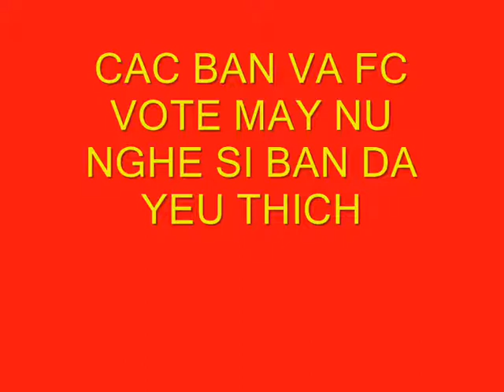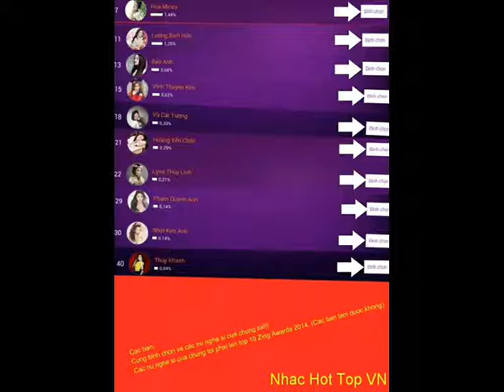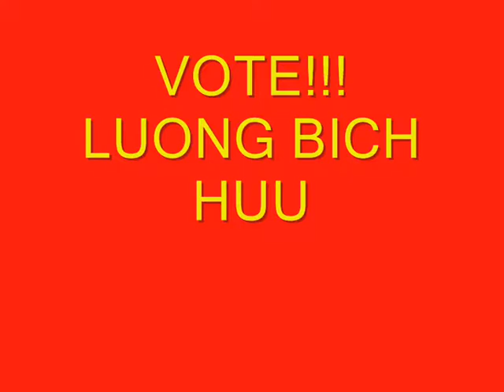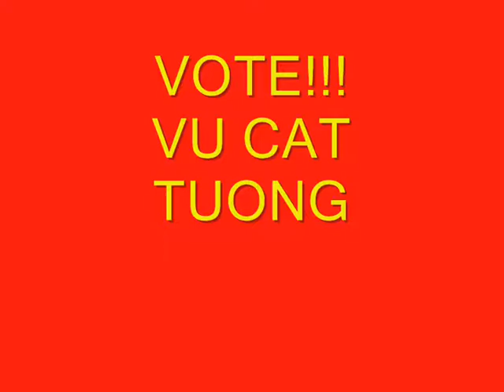ZING AWARDS 2014 Cac Ban VOTE Cac Nu Nghe Si Ban Da Yeu Thich nhe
Minh Chuc Cac Ban Xem Clip Vui Ve va Ung Ho Het Minh!!!

Cac Ban VOTE May Nu Nghe Si cua Nhac Hot Top VN Cac Ban Da Yeu Thich Nhe!!!

Bai Hat Trong Clip:
01: Thu Cuoi (Beat)
02: Lang Quan Ho Que Toi - Hoa Minzy
03: Voi Va Yeu Nhau Voi Va Roi - Luong Bich Huu
04: Con Yeu Me - Bao Anh
05: Xuan Oi Xuan - Vinh Thuyen Kim
06: Vet Mua - Vu Cat Tuong
07: Heal The World - Hoang Yen Chibi
08: Hai Cau Hoi - Lyna Thuy Linh
09: Ngay Xuan Long Phung Sum Vay - Pham Quynh Anh
10: Vong Kim Lang - Nhat Kim Anh
11: Tinh La Soi To (DJ Sawmachjack Remix) - Thuy Khanh

The Making By: Nhac Hot Top VN